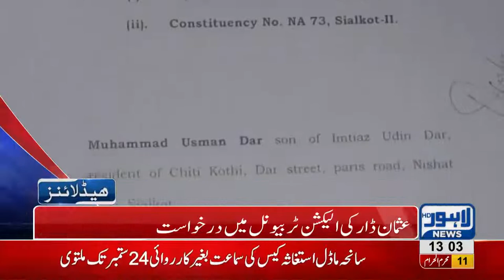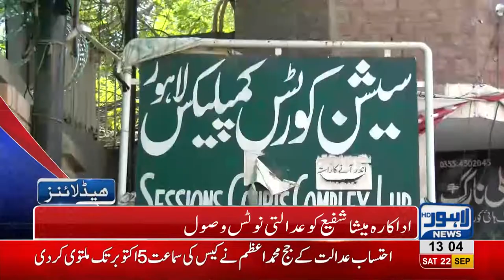01 AM Headlines | Lahore News HD | 22 September 2018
Watch news for 9th and 10th Muharram Jaloos - Homage to Hussain (a.s) - The city echos with sounds of Labaik Ya Hussain -
Nawaz Sharif start political activity -Processions continue amid tight security in the city -CM Punjab Usman Buzdar gives ‘Ghusal’ to Data Gunj Buksh R.A shrine and much more.